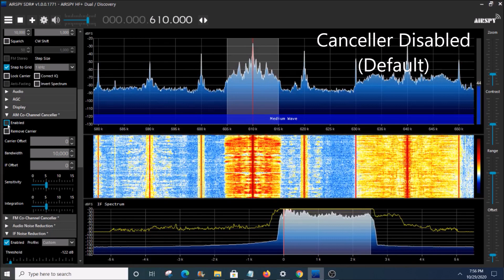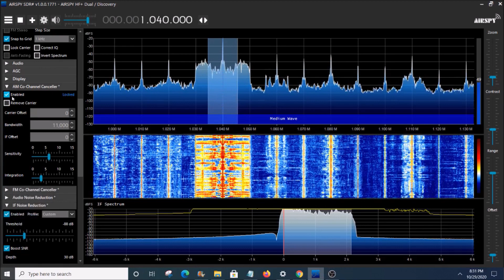SDR Sharp Co-channel interference AM canceller. Several tests using Airspy HF+ Discovery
Trying out the new SDR Sharp feature AM Co-channel interference cancel. The new feature released Q4 2020. Still some more adjustments to figure out. Testing on medium wave with some strong local stations.